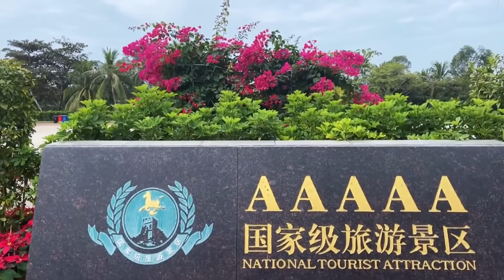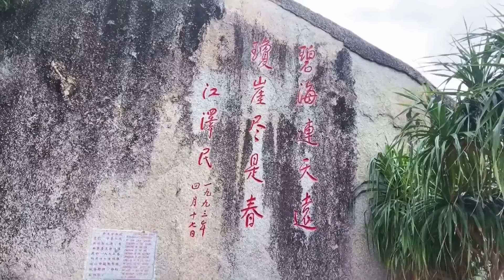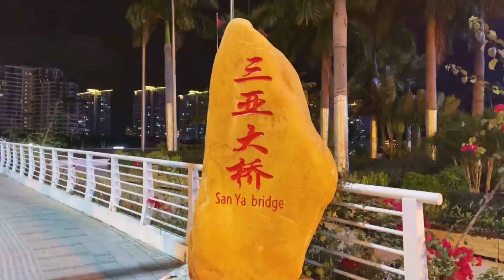你知道大小洞天景区吗？三亚的5A级景区，可以说是世界级风景【行走世界的北京老刘】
大小洞天风景区，原名海山奇观风景区，古称鳌山大小洞天，位于海南省三亚市区以西40公里的南山西南隅，总面积为22.5平方公里，景区已有800多年历史，是著名的道教文化风景区。
大小洞天风景区以其秀丽的海景、山景和石景号称琼崖第一山水名胜。风景区内仍有“小洞天”、“钓台”、“海山奇观”、“仙人足”、“试剑峰”等历代诗文摩崖石刻。山、海、林泉是构成一个旅游名胜必不可少的条件。